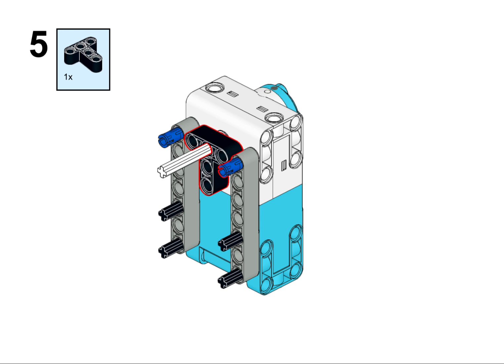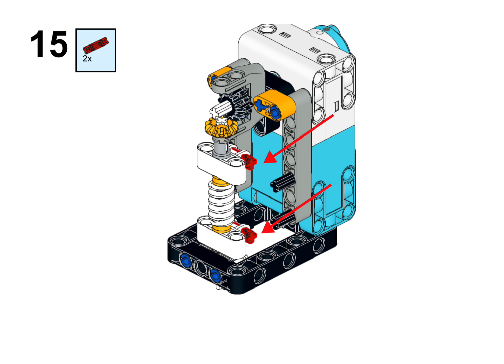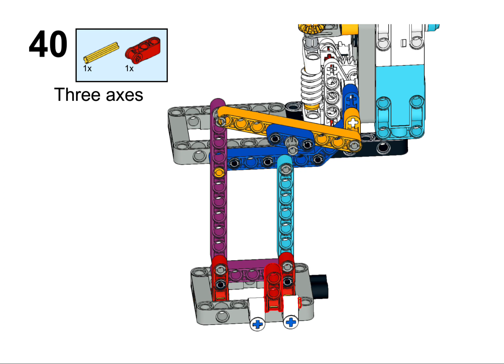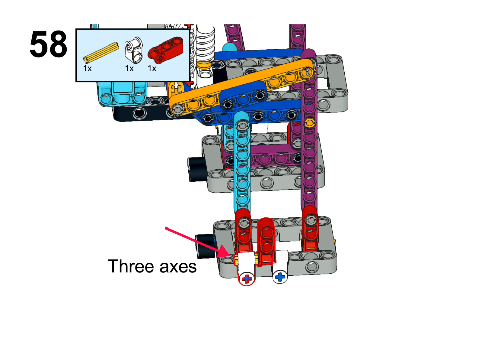# Lego Spike Prime Walker instructions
Put on a smiley face and the speed of the Power 100 moves It stops when the force sensor is pressed
It moves at the speed of 100 power, but with a worm gear structure of 1 tooth, it's very slow

Movement motor: A
Force sensor:B

Please refer to the following site for detailed programs